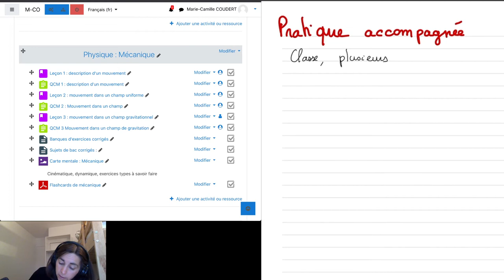Réviser efficacement : la pratique délibérée